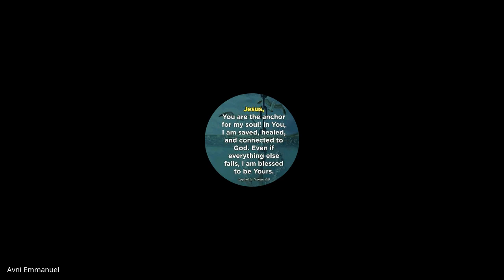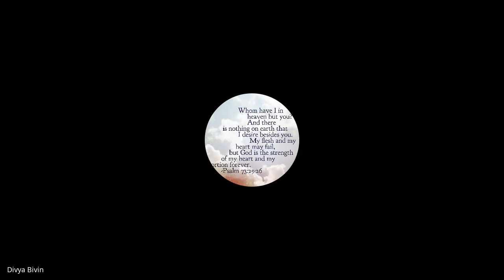Monthly Mentoring Hour | 01 Feb 2023